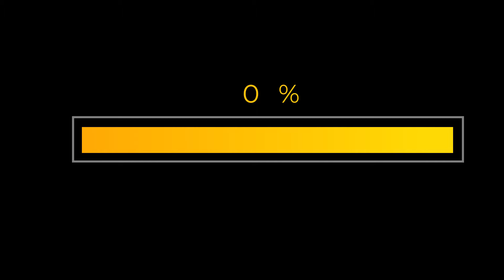loader bar animation with counter percentage